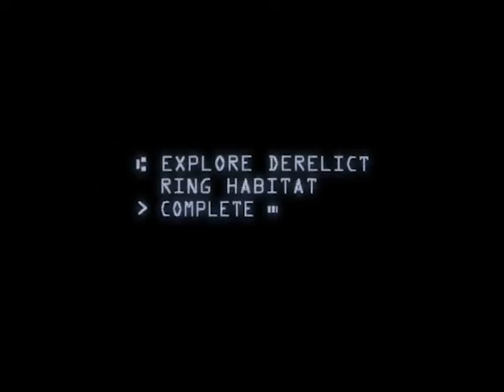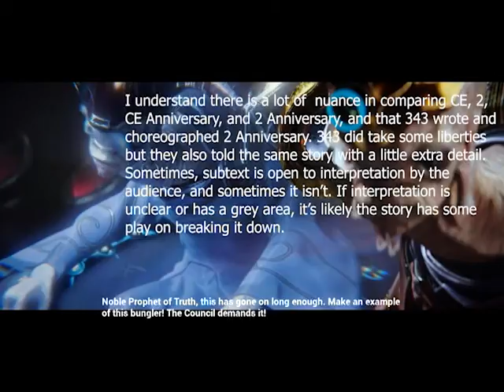Masterclass on Story Telling Halo and Halo 2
I explore the plot, character, and world building some twenty year old GODS created twenty years ago.